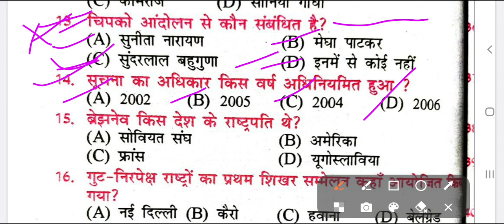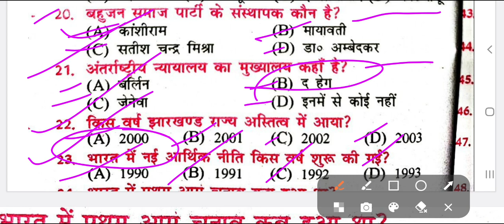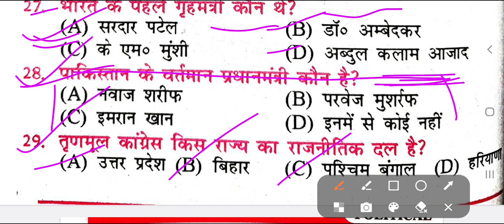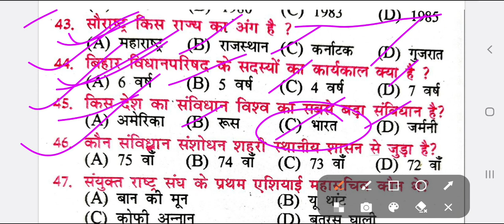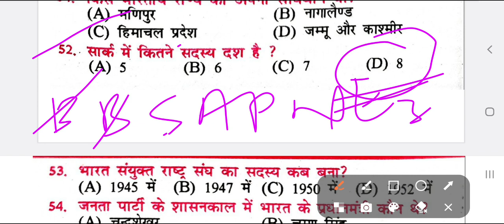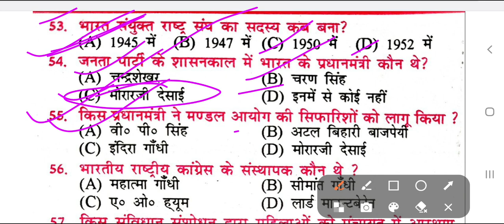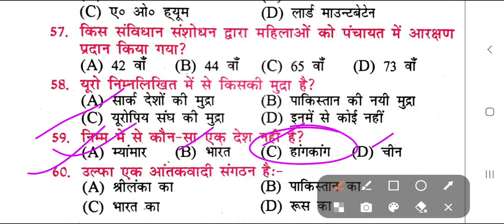Political Science || Important Questions For polity|| Top 60 questions || बार बार पूछे गए Exam में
Political Science || Important Questions   For polity||